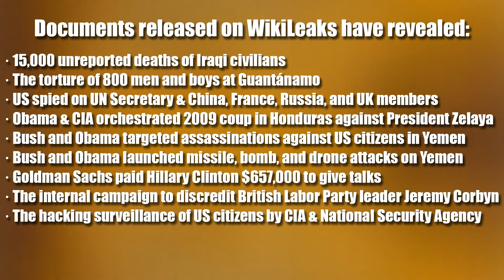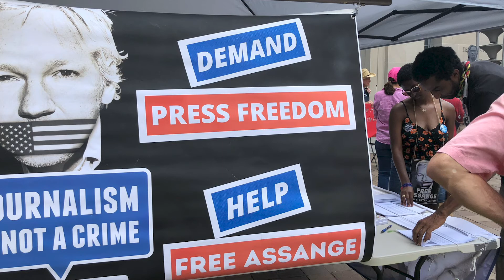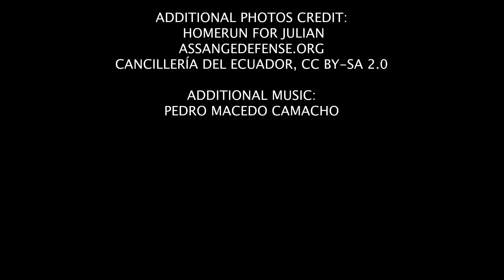Julian Assange Espionage - The Roundtable Perspective 424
Special episode featuring an interview with the family of Julian Assange. John and Gabriel Shipton, the father and brother of Wikileaks founder Julian Assange join host Lee Artz, Ph.D. to discuss how the US have accused Julian Assange on charges of espionage and their fight to free him from international courts as well as the importance of Wikileaks in global freedom of the press.